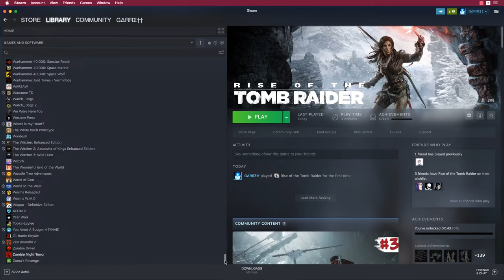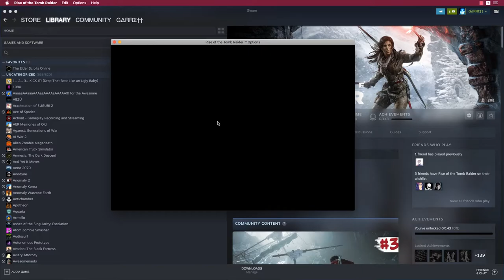Almost peed myself in fear - Rise of the Tomb Raider Gameplay [Part 1]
Check out this Rise of the Tomb Raider Gameplay!

I decided to do a Rise of the Tomb Raider gameplay video because I was doing keyword research on what videos people want to see, and Rise of the Tomb Raider Gameplay gets 110 searches per month.

(Coming Soon)

Blue Yeti USB Mic
Apple AirPods
Razer Naga Trinity Gaming Mouse
Redragon K552 Mechanical Gaming Keyboard 87 Keys 60% Small
Apple MacBook Pro (13" Retina, Touch Bar, 2.8GHz Quad-core Intel Core i7, 16GB RAM, 1TB SSD) - Space Gray (Latest Model)
(Two) HP Pavilion 22cwa 21.5-Inch Full HD 1080p IPS LED Monitor, Tilt, VGA and HDMI (T4Q59AA) - Black

Translated titles:
Rise of the Tomb Raider Gameplay (Parte 1)

Aufstieg des Tomb Raider Gameplays (Teil 1)

Rise of the Tomb Raider Gameplay (Partie 1)

Ascensão da jogabilidade Tomb Raider (Parte 1)

उदय Tomb Raider गेमप्ले (भाग 1)

صعود اللعب Tomb Raider (الجزء الأول)

Tomb Raider游戏的兴起(第1部分)

Tomb Raider遊戲的興起(第1部分)

Tomb Raiderゲームプレイの台頭(パート1)

Tomb Raider 게임 플레이의 등장 (1 부)

Rise of the Tomb Raider Gameplay (Deel 1)

Rise of the Gameplay Tomb Raider (Pjesa 1)

የ Tomb Raider የጨዋታ ጨዋታ (ክፍል 1)

Rise of Tomb Raider Gameplay (Մաս 1)

Tomb Raider oyun oyununun qalxması (hissə 1)

গেমপ্লে (পর্ব 1) এর উত্থান Tomb Raider

Rise of Tomb Raider jokatzeko (1. zatia)

Паўстанне Tomb Raider гульнявога працэсу (частка 1)

Uspon igre Tomb Raider (1. dio)

Възход на Tomb Raider геймплей (част 1)